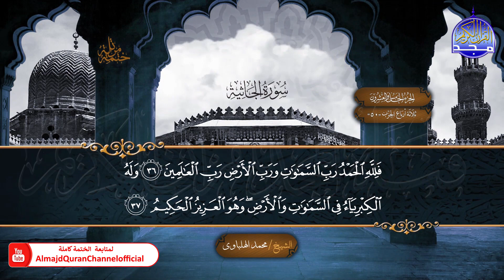لأول مرة | الختمة القرآنية الكاملة ✨ سورة الجاثية ✨ الشيخ / محمد الهلباوي | HD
نقدم لكم خلال هذا الشهر الكريم ولأول مرة
الختمة المرتلة برواية حفص عن عاصم
بصوت القارئ الشيخ  |محمد الهلباوي